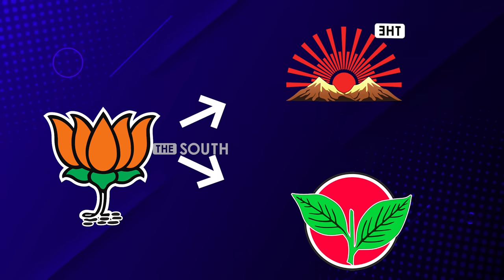கோயம்புத்தூர் வேட்பாளர்கள் யார்? LIST இதோ! | Coimbatore | 2024 Election | Dmk | Admk | Episode -08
வேட்பாளர்கள் யார்? LIST இதோ! | Coimbatore | 2024 Election | Dmk | Admk | Episode -08 | Vanathi Srinivasan | Annamalai | The South